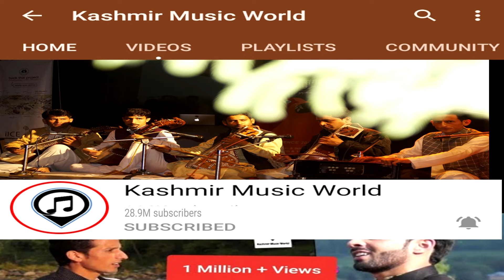Heart Touching SONG ❤️ || Chani Mokhe Dilbero || Aadil Manzoor Shah || Sarwar Bulbul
Song: Chani Mokhe Dilbero
Singer: Aadil Manzoor Shah
Lyrics: Sarwar Bulbul
Camera: Suhail Jan
Art Work: Ashu Khan
Recording At: Kashmir Music World
Associate Director: Aaqib Shah
Label - Kashmir Music World Studio, Singpora Pattan

Now You Can Also Streem This Song On
AMAZON, ANGHAMI, APPLE MUSIC, MEDIANET, BOOMPLAY (BETA), DEEZER, INSTAGRAM/FACEBOOK, IHEARTRADIO, CLAROMUSICA, ITUNES, KKBOX, NETEASE, PANDORA, SAAVN, SPOTIFY, TENCENT, TIDAL, TIKTOK/RESSO, TOUCHTUNES (BETA), TRILLER (BETA), SOUNDTRACK BY TWITCH, AND YANDEX MUSIC (BETA)!